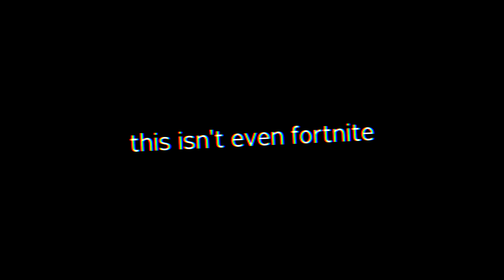Fortnite but it's actually PUBG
Fortnite but it's badly optimized.

- Myth / MythyMoo